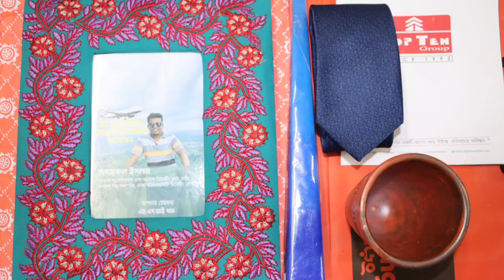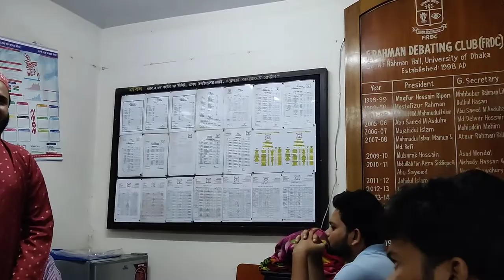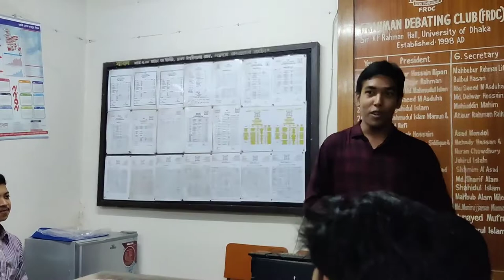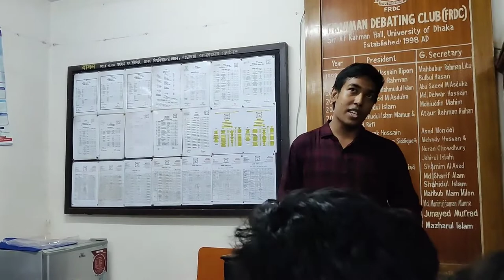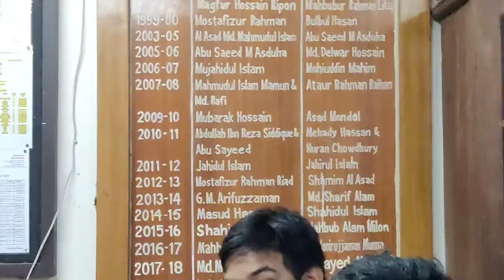এফআরডিসির সাবেক সা.সম্পাদক মাযহারুল ইসলাম কে বিদায় সংবর্ধনা | FRDC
বৃটেনের Ulster University তে ইন্টারন্যাশনাল বিজনেস বিষয়ে মেধাবৃত্তিসহ উচ্চশিক্ষার জন্য মনোনীত হওয়ায় ঢাবির এফ রহমান ডিবেটিং ক্লাব এর সাবেক সাধারণ সম্পাদক মাযহারুল ইসলাম- কে বিদায় সংবর্ধনা।